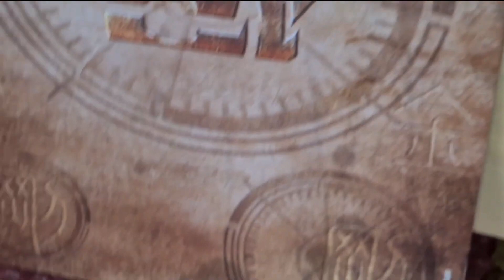Rich Vs Poor Barbie | Barbie bath in bathroom/Barbie morning routine | Ep 22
Rich Vs Poor Barbie | Barbie Doll All Day Routine in Indian Village | Ep 22 - Barbie bath time

Barbie doll dress
Barbie doll pet set
Barbie baby set
Barbie bathroom set
barbie toilet set
Barbie toddler set

My other videos here